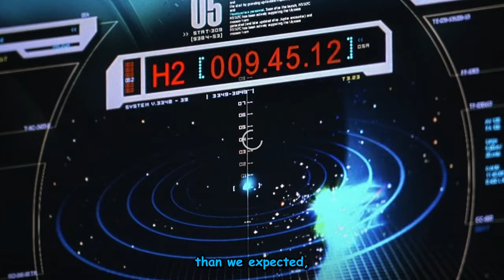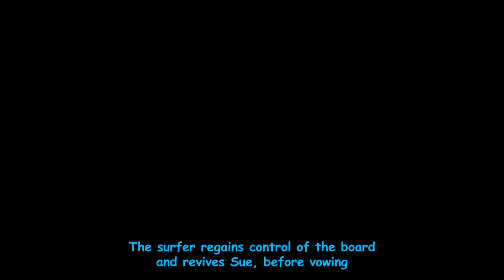Ultimate Recap of the Fantastic Four (2005 & 2007)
Here is the ultimate recap of both the fantastic four and fantastic four and the rise of the silver surfer, because a certain movie that comes out later this month might have something to do with this.